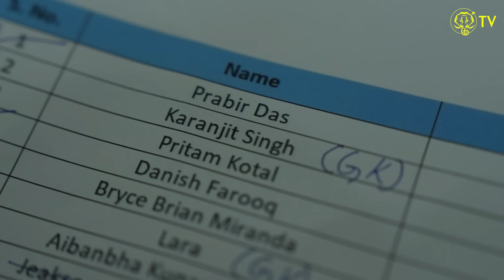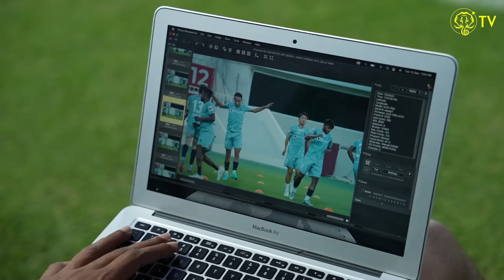Inside View | Kerala Blasters FC vs Sharjah FC | Hala Blasters 2023 | Behind the Scenes | Pre-Season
Witness all the happenings and action from the second game of the Hala Blasters Tour 2023 that took place between Kerala Blasters FC and Sharjah FC. ⚽✨